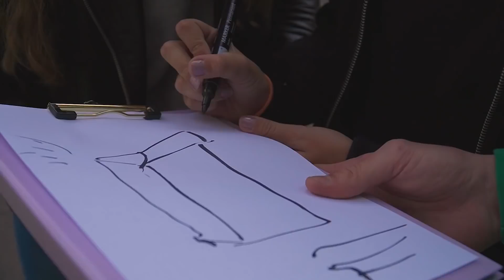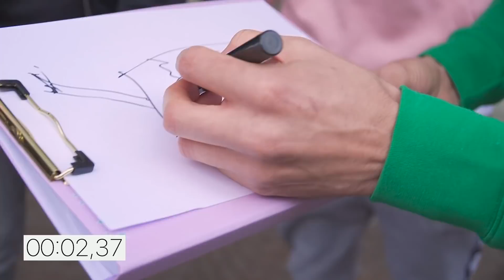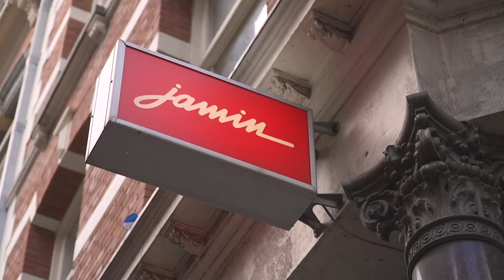RAAD WAT IK TEKEN EN IK KOOP HET VOOR JE! *Straat Challenge*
Deze CHALLENGE speel ik met jullie op straat! Als de mensen op STRAAT binnen 10 seconden raden wat ik teken, dan moet ik het voor hun kopen!

Postadres:
Thomas van Grinsven / Gewoon Thomas
Rietlandpark 333
1019 DW Amsterdam

Houdoei!